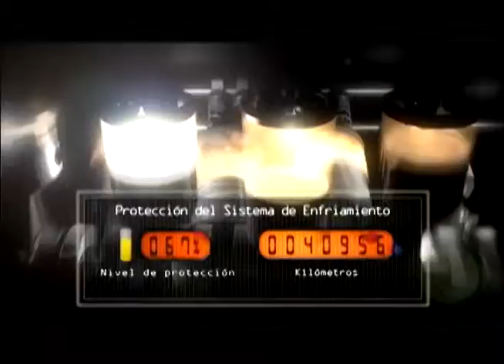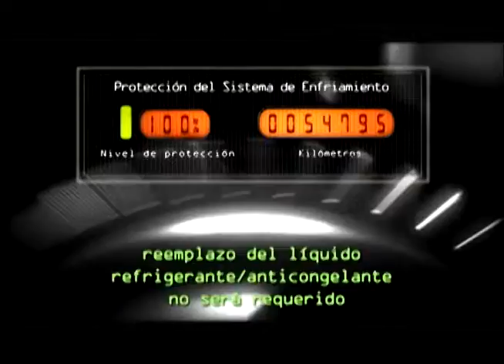importadora Quigo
Compartimos con ustedes el vídeo de importadora Quigo.